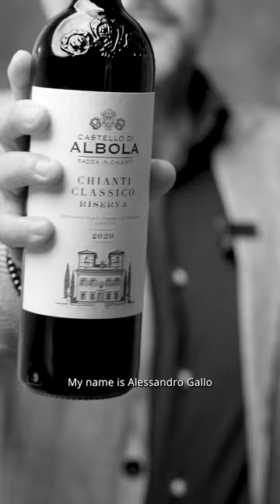Castello di Albola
“𝘊𝘪 𝘴𝘰𝘯𝘰 𝘢𝘯𝘯𝘢𝘵𝘦 𝘤𝘩𝘦 𝘦𝘴𝘱𝘳𝘪𝘮𝘰𝘯𝘰 𝘤𝘢𝘳𝘢𝘵𝘵𝘦𝘳𝘪 𝘥𝘪 𝘧𝘰𝘳𝘻𝘢 𝘮𝘢𝘨𝘨𝘪𝘰𝘳𝘦 𝘦 𝘢𝘯𝘯𝘢𝘵𝘦 𝘤𝘩𝘦 𝘦𝘴𝘱𝘳𝘪𝘮𝘰𝘯𝘰 𝘤𝘢𝘳𝘢𝘵𝘵𝘦𝘳𝘪 𝘥𝘪 𝘥𝘦𝘭𝘪𝘤𝘢𝘵𝘦𝘻𝘻𝘢 𝘦𝘥 𝘦𝘭𝘦𝘨𝘢𝘯𝘻𝘢. 𝘐𝘭 𝘷𝘪𝘯𝘰 𝘦̀ 𝘲𝘶𝘢𝘭𝘤𝘰𝘴𝘢 𝘥𝘪 𝘷𝘪𝘷𝘰, 𝘥𝘪𝘯𝘢𝘮𝘪𝘤𝘰, 𝘭𝘰 𝘴𝘪 𝘱𝘶𝘰̀ 𝘢𝘱𝘱𝘳𝘰𝘤𝘤𝘪𝘢𝘳𝘦 𝘪𝘯 𝘮𝘢𝘯𝘪𝘦𝘳𝘢 𝘥𝘪𝘷𝘦𝘳𝘴𝘢 𝘪𝘯 𝘮𝘰𝘮𝘦𝘯𝘵𝘪 𝘥𝘪𝘷𝘦𝘳𝘴𝘪.”

“𝘛𝘩𝘦𝘳𝘦 𝘢𝘳𝘦 𝘷𝘪𝘯𝘵𝘢𝘨𝘦𝘴 𝘵𝘩𝘢𝘵 𝘦𝘹𝘱𝘳𝘦𝘴𝘴 𝘤𝘩𝘢𝘳𝘢𝘤𝘵𝘦𝘳𝘴 𝘰𝘧 𝘨𝘳𝘦𝘢𝘵 𝘴𝘵𝘳𝘦𝘯𝘨𝘵𝘩 𝘢𝘯𝘥 𝘷𝘪𝘯𝘵𝘢𝘨𝘦𝘴 𝘵𝘩𝘢𝘵 𝘦𝘹𝘱𝘳𝘦𝘴𝘴 𝘤𝘩𝘢𝘳𝘢𝘤𝘵𝘦𝘳𝘴 𝘰𝘧 𝘥𝘦𝘭𝘪𝘤𝘢𝘤𝘺 𝘢𝘯𝘥 𝘦𝘭𝘦𝘨𝘢𝘯𝘤𝘦. 𝘞𝘪𝘯𝘦 𝘪𝘴 𝘴𝘰𝘮𝘦𝘵𝘩𝘪𝘯𝘨 𝘷𝘦𝘳𝘺 𝘢𝘭𝘪𝘷𝘦, 𝘷𝘦𝘳𝘺 𝘥𝘺𝘯𝘢𝘮𝘪𝘤… 𝘺𝘰𝘶 𝘤𝘢𝘯 𝘢𝘱𝘱𝘳𝘰𝘢𝘤𝘩 𝘪𝘵 𝘪𝘯 𝘥𝘪𝘧𝘧𝘦𝘳𝘦𝘯𝘵 𝘸𝘢𝘺𝘴 𝘢𝘯𝘥 𝘢𝘵 𝘥𝘪𝘧𝘧𝘦𝘳𝘦𝘯𝘵 𝘵𝘪𝘮𝘦𝘴.”

Azienda / Estate:  Castello di Albola
Intervistato / Interviewee: Alessandro Gallo